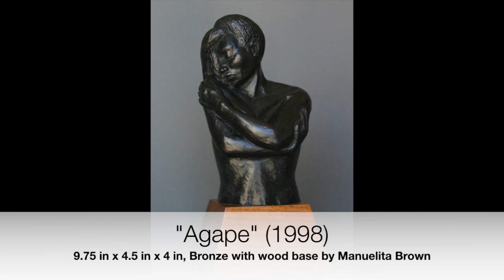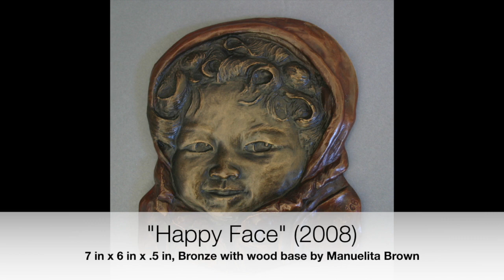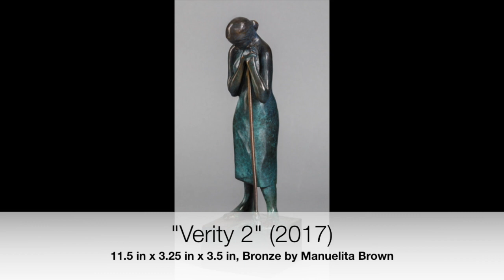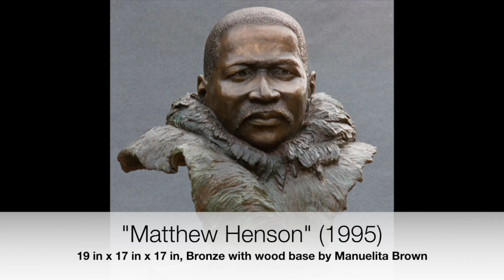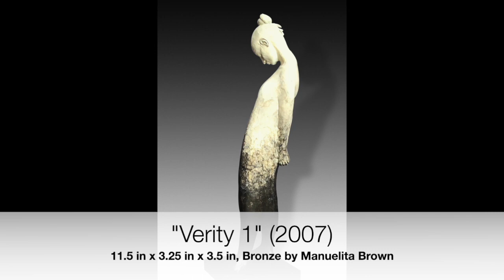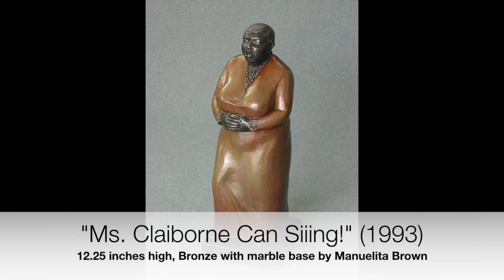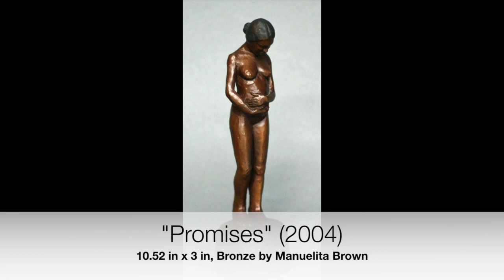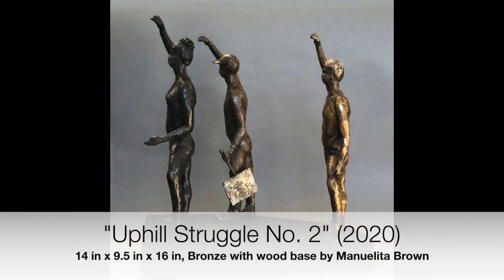Black Art In America Conversation with Manuelita Brown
Black Art In America Podcast featuring the audio PERKULATOR in Conversation with Manuelita Brown Sculptor. Manuelita discusses her life and work through her journey as an art creator working primarily in bronze to chronicle our human story.   Manuelita is exhibiting at Waterkolors Fine Art Gallery in Memphis, TN and will be featured in an upcoming exhibition called TWA (The Women Artists) at Be Free Gallery in La Jolla, CA. Learn more about Manuelita Brown